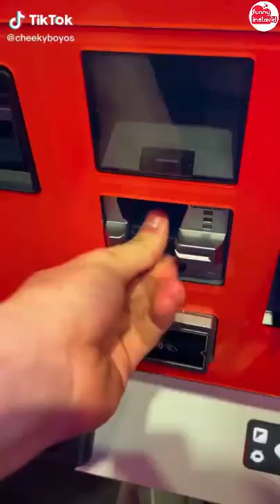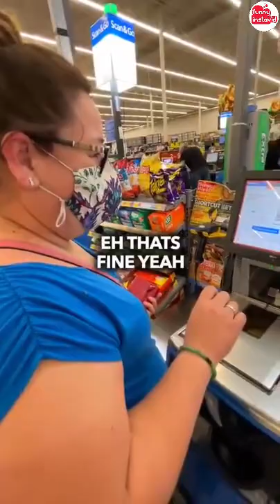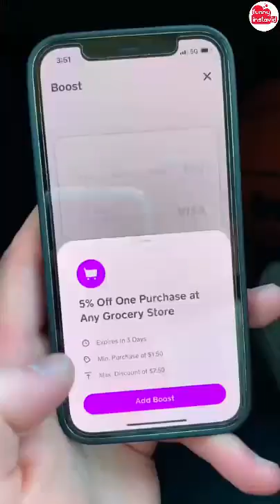The Cheeky Boyos Shorts Videos 2021 | Cheeky Boyos Videos Compilation - Funny InstaVID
Enjoy New The Cheeky Boyos Shorts Videos 2021 | Cheeky Boyos Videos Compilation - Funny InstaVID